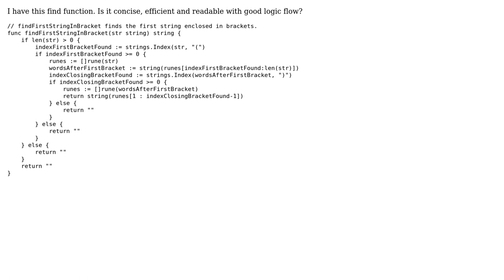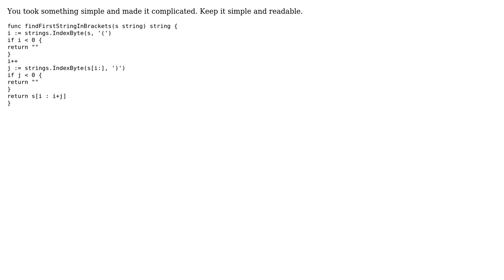Code Review: Find string enclosed in brackets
With thanks & praise to God, and with thanks to the many people who have made this project possible! | Content (except music & images) licensed under CC BY-SA | Music | Images & others | With thanks to user peterSO user Mohammad Ghifari Yusuf and the Stack Exchange Network Trademarks are property of their respective owners. You are responsible for your own actions.